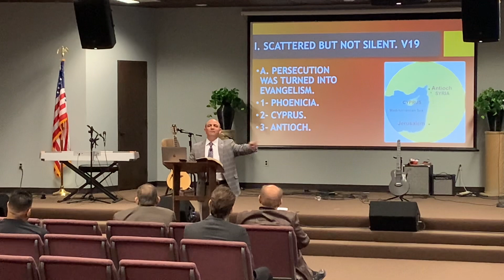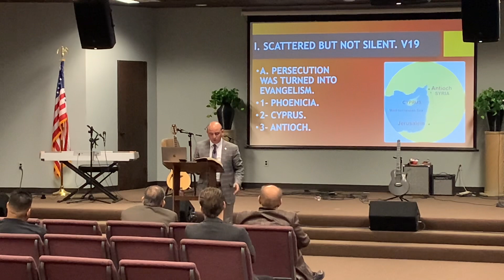Antioch, the 1st Gentile Church | Acts 11:19-30 | Pastor G